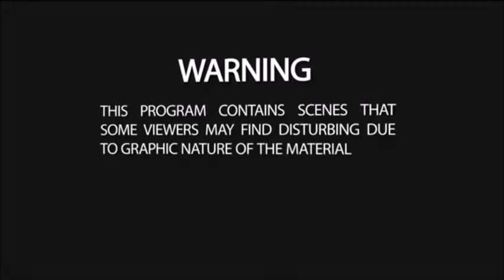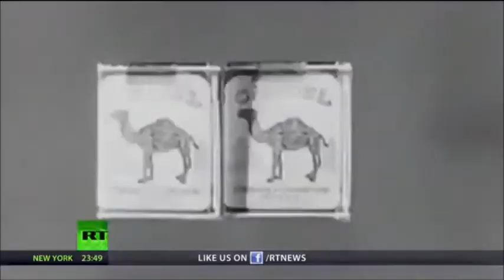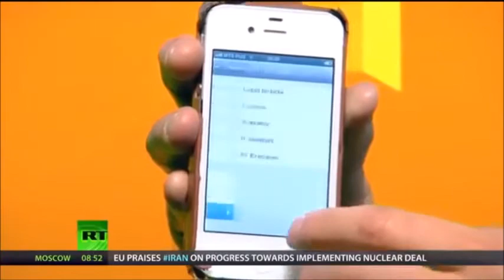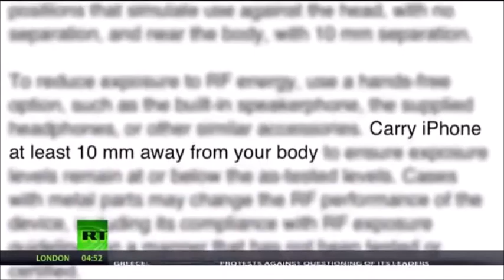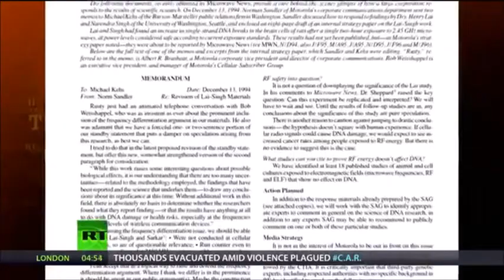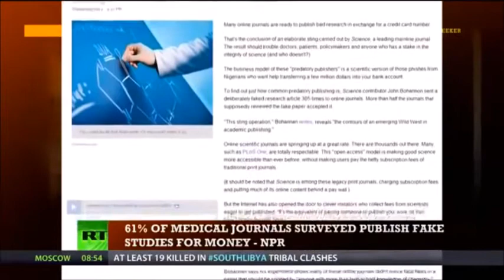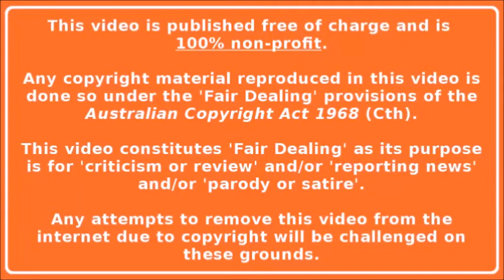Cell phones cause Cancer a Corporate Cover Up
Corporate Cover Up Mobile Cell phones cause Cancer a big Industry Cover Up